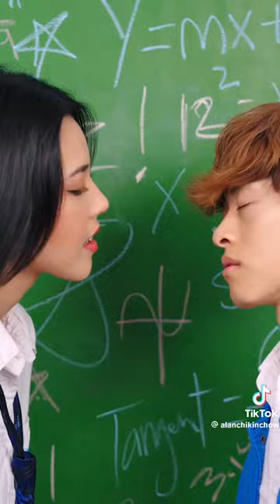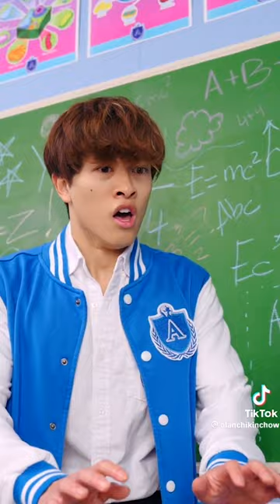Best of Alan Chikin Chow - bullies gone too far